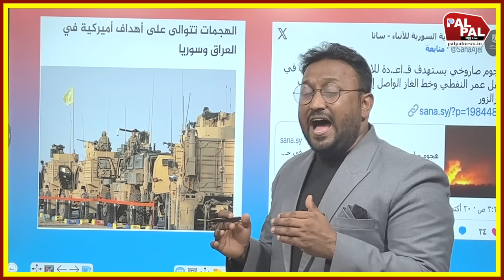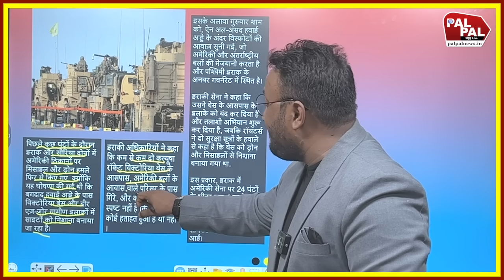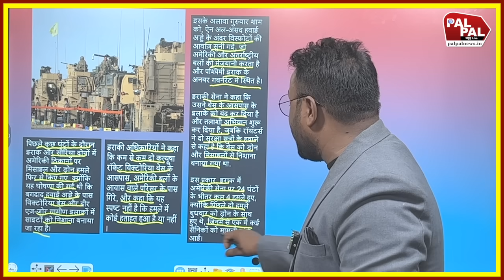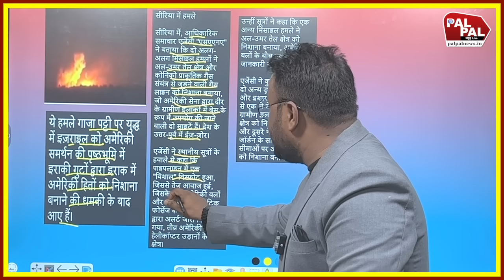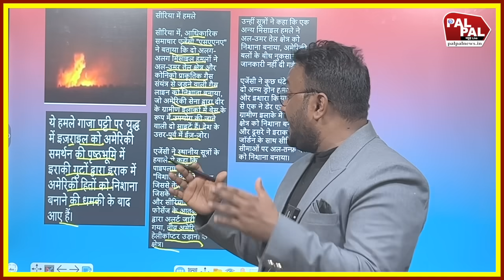अमेरिकी ठिकानों को ड्रोन ने किया तबाह! बाइडेन के उड़े होश!